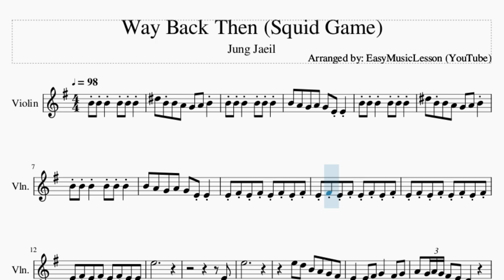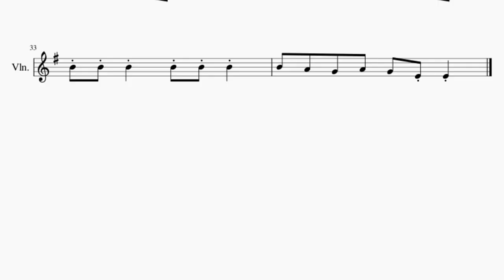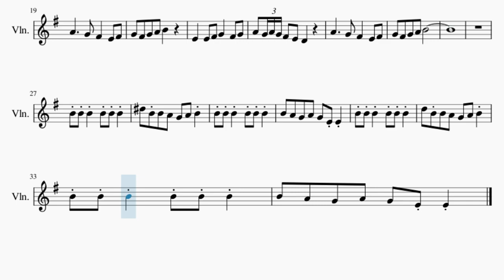Violin Sheet Music: How to play Way Back Then (Squid Game) by Jung Jaeil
Comment and let us know how the videos have helped you. It keeps us going! :)Here is a sheet music/tab video on the song Way Back Then (Squid Game) by Jung Jaeil on the violin. A violin sheet music arrangement which is transposed to notes that are easily played by violin, for the song Way Back Then (Squid Game) by Jung Jaeil.

EasyViolinLesson teaches you to play the your favorite instrument, through well-arranged sheet music so that you too can learn how to play Way Back Then (Squid Game) by Jung Jaeil on the violin as fast as you can. A violin sheet music with backing tracks to help your play the song better.

Chords of Violin arrangement:
E Min   D Maj   A Min   C Maj   G Maj   E Min   D Maj   A Maj
C Maj   B Maj   B Maj   B Maj   E Min   E Min

Melody notes of Violin:
D#5   B4 B4   A4   G4   A4   B4
B4 B4 B4     B4 B4 B4
B4   A4   G4   A4   G4   E4 E4
E4 F#4 E4 F#4 E4 F#4 E4 F#4
E4 F#4 E4 F#4 E4 F#4 E4 E4
E5
E4
E5
E5   D5   B4   A4   G4   F#4
E4       E4   F#4   G4       F#4   G4
A4   G4 A4 G4 F#4   E4   D4
A4           G4   F#4       E4   F#4
G4   F#4   G4   A4   B4
D5   B4 B4   A4   G4   A4   B4